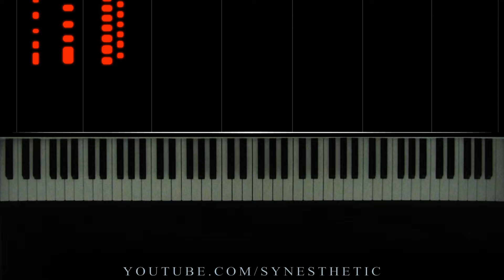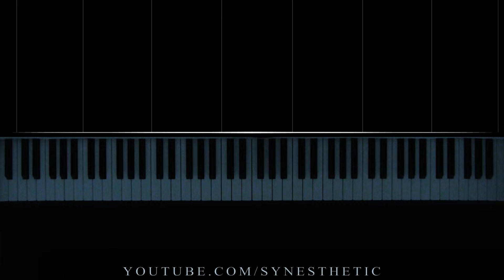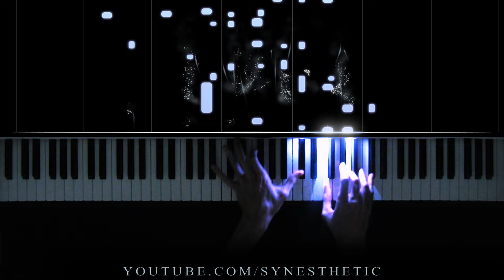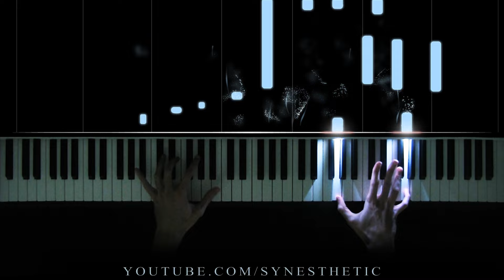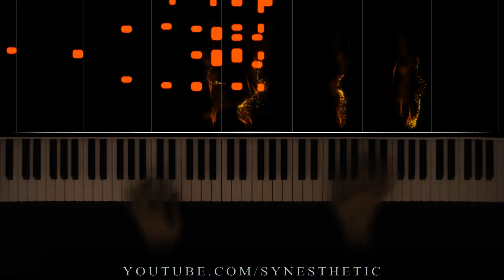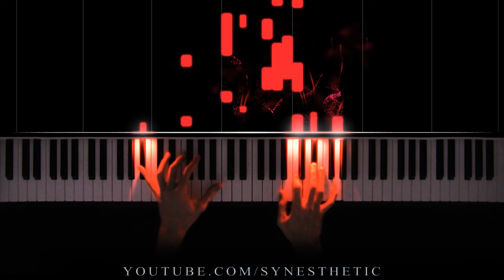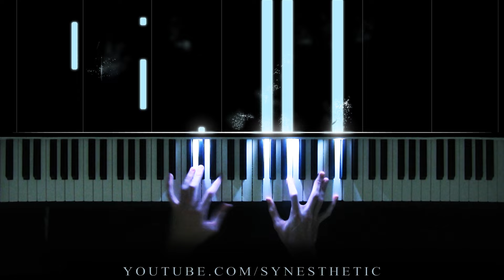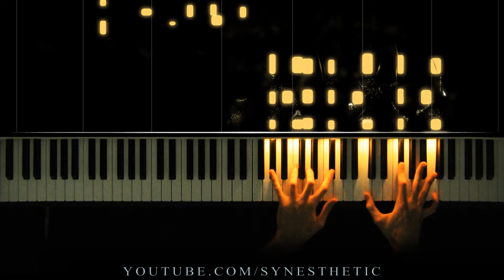Scriabin - Piano Sonata No.5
Alexander Scriabin - Piano Sonata No.5 (Op.53)

Hope you enjoy this performance of Scriabin's ecstatic and mystic masterwork: the 5th Sonata.

Synesthesia is the phenomenon of seeing color when you hear music. My performances are inspired by great pianists such as Vladimir Horowitz and Sviatoslav Richter. The LED visualizer is inspired by YouTubers such as Rousseau, Kassia, and Traum Piano. New reactive visualizer videos weekly!